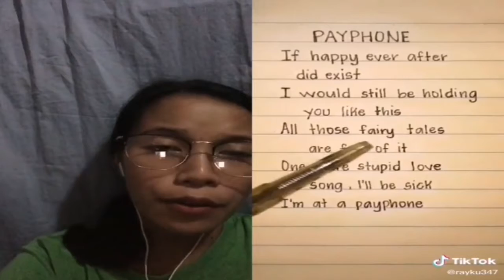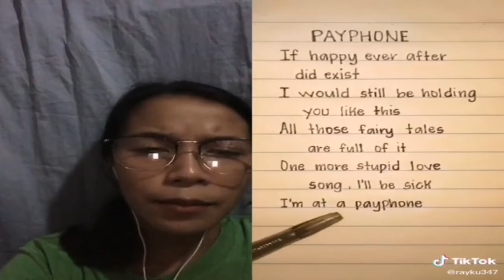Tiktok Song Compilation || Hannah